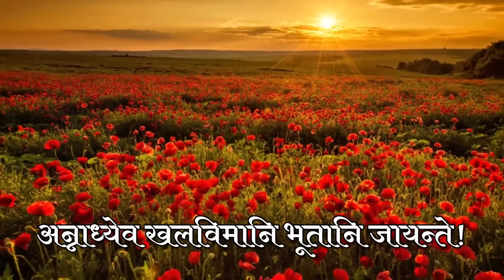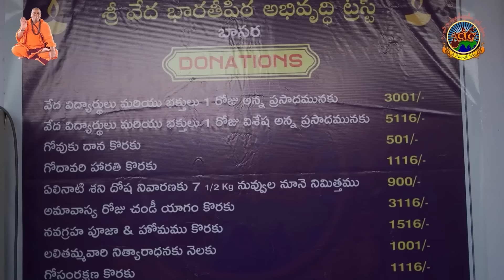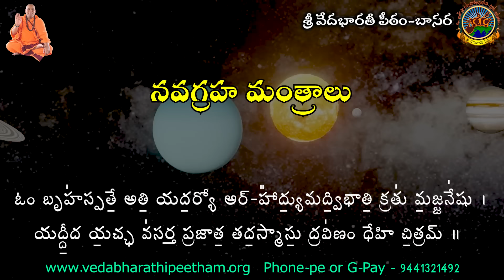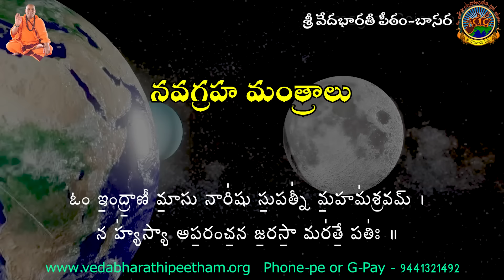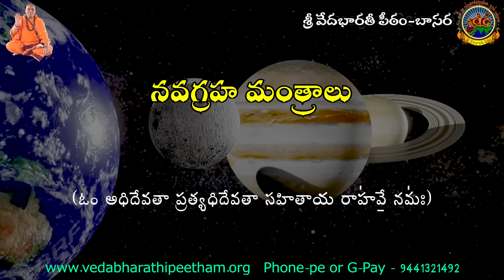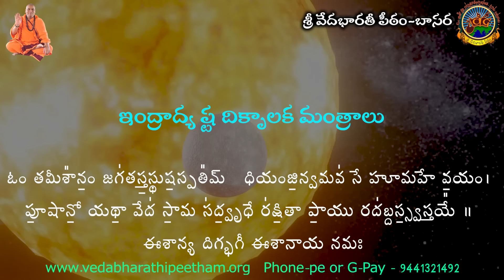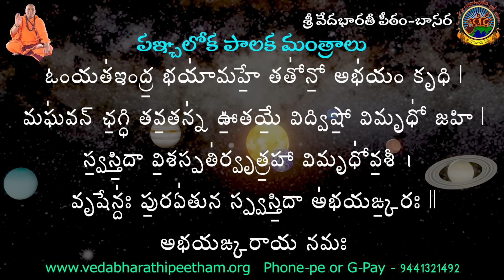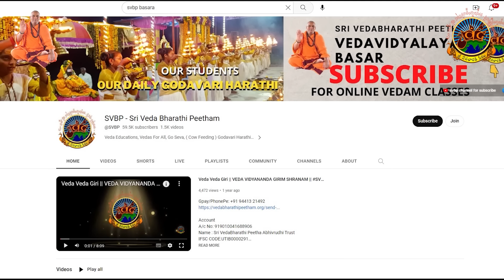నవగ్రహ మంత్రాలు || గ్రహదోషాలు తొలగుటకు | Navagraha Mantralu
Navagraha Mantras are a set of powerful chants dedicated to the nine celestial bodies or grahas (planets) in Hindu astrology. These mantras are believed to mitigate the malefic effects of these planets and enhance their positive influences on the lives of individuals. Each planet governs different aspects of life, and by chanting the respective mantras, devotees seek their blessings and protection. Here are the Navagraha Mantras for each planet:

Surya (Sun):
Om Hram Hreem Hroum Sah Suryaya Namaha

Chandra (Moon):
Om Shram Shreem Shroum Sah Chandraya Namaha

Mangala (Mars):
Om Kram Kreem Kroum Sah Bhaumaya Namaha

Budha (Mercury):
Om Bram Breem Broum Sah Budhaya Namaha

Guru (Jupiter):
Om Gram Greem Groum Sah Gurave Namaha

Shukra (Venus):
Om Dram Dreem Droum Sah Shukraya Namaha

Shani (Saturn):
Om Sham Shreem Shroum Sah Shanaischaraya Namaha

Rahu (North Node of the Moon):
Om Bhram Bhreem Bhroum Sah Rahave Namaha

Ketu (South Node of the Moon):
Om Stram Streem Stroum Sah Ketave Namaha

Devotees often chant these mantras regularly, especially on specific days associated with each planet, to appease them and receive their favorable blessings. It is believed that by chanting these mantras with sincerity and devotion, one can alleviate astrological afflictions and lead a more harmonious life. Additionally, there are specific rituals and remedies associated with each planet for further astrological remedies and blessings.

Account🏦. A/c No: 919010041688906 | Name : Sri VedaBharathi Peetha Abhivrudhi Trust | IFSC CODE:UTIB0000291 | AXIS BANK LTD. | Nizamabad Branch, Telangana

పూజలు Pujas